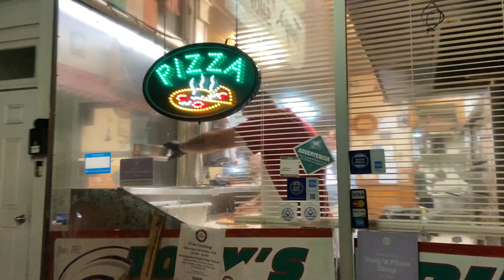More of Santa’s triumphant ride through the mean streets of Topton 12-18-2022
Thanks to the Topton volunteer fire company and the American Legion Brothers of ‘76 for giving the big guy a ride around Tooton tonight! It always brings so many residents tons of joy!